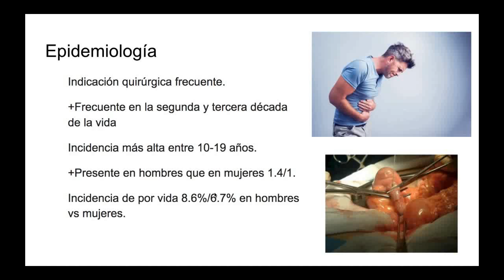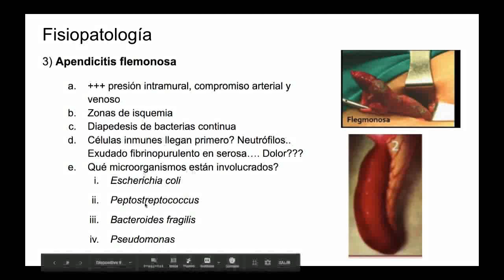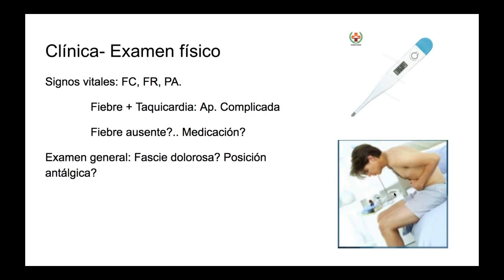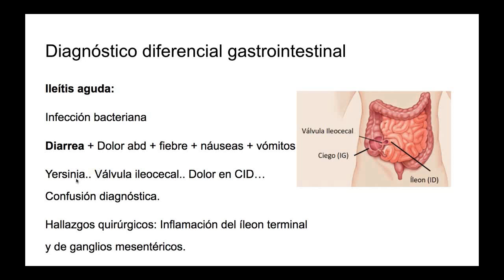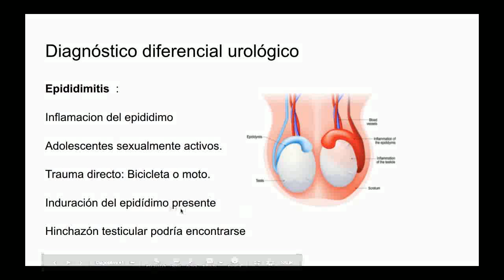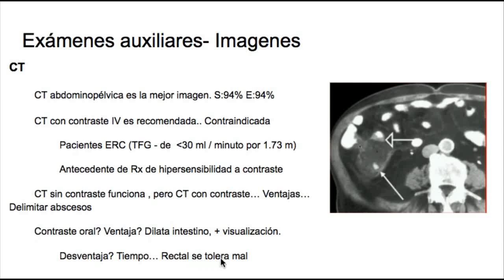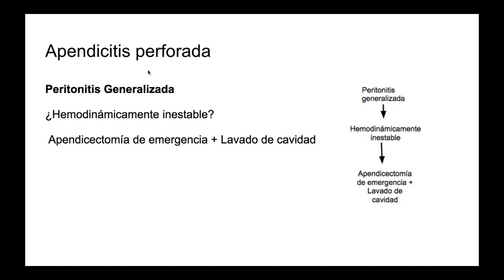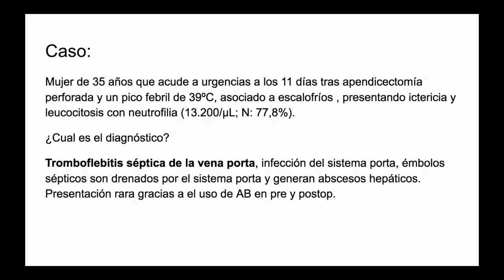Apendicitis Aguda (fisiopatología, clínica, diagnóstico y tratamiento) - Cirugía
Video elaborado por Rodrigo Calmet, alumno de 5to año de medicina de la Universidad Peruana Cayetano Heredia